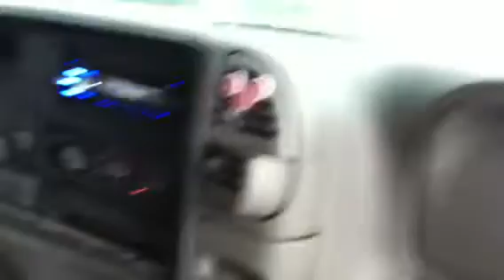tornado by jay Oklahoma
Driving around and seen a tornado form by the 65 zone